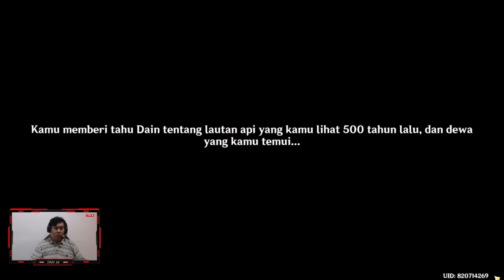[STORY] ARCHON QUEST "SEORANG HERALD TANPA PENGANUT" - Genshin Impact Indonesia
Hai, perkenalkan nama saya daniel dari Channel DAN St, kali ini akan melanjutkan game Genshin Impact untuk Story dari Archon Quest "Kita Akan Bertemu Lagi", ini adalah series Archon Quest Pengembara yang dimana kita dihadapkan dengan permasalahan Abyss Order yang ternyata dipimpin oleh "adik" kita, yaitu Lumine dan fakta mengenai "Dainsleif", bagaimana keseruannya? yuk kita lihat saja. Thank you.

Berikut adalah list Episode Story Archon Quest Pengembara Chapter I: Bagian IV "Kita Akan Bertemu Lagi".

〓 Syarat Membuka Quest "Kita Akan Bertemu Lagi" 〓
Rank Adventure Lv. 28 ke atas
Telah Menyelesaikan Quest Story Chapter Lupus Minor: Bagian I "Makna dari Lupical"
Telah Menyelesaikan Dunia Chapter I: Bagian IV — Pendahuluan "Bough Keeper: Dainsleif"

〓 Archievement 〓
[5 Primogem] Pencuri, Orang Gila, dan Misteri Kegelapan
[5 Primogem] Reruntuhan Hidup dan Mati
[5 Primogem] Mencemooh Kekuatan Para Dewa
[5 Primogem] Hentikan Omong Kosongmu
[5 Primogem] Kita Akan Bertemu Lagi

Ingin Build Character tapi bingung?

Spec PC ku adalah:
Processor: Intel i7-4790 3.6 GHz
VGA: GALAX 1050 Ti
RAM: VGEN DDR 3 16GB
Motherboard: ASUS H81
PSU: Prolink Super Fast 750W
Casing: Infinity Elysium